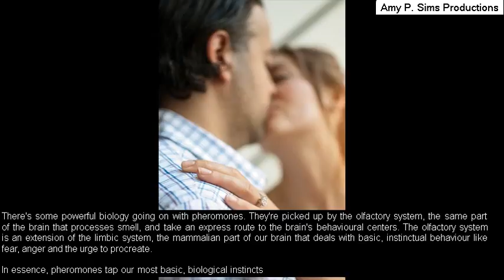How To Attract A Woman Sexually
If you're interested in learning how to attract a woman sexually, Nexus Pheromones, is the perfect solution.